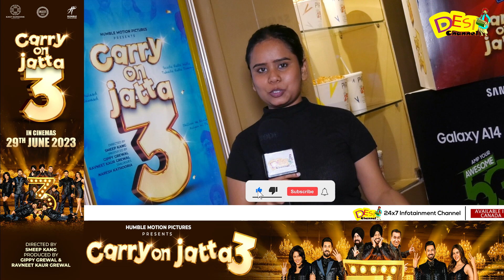Carry On Jatta 3 Public Review | Gippy Grewal | Sonam Bajwa | Binnu Dhillon | Nasir Chinyoti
DAILY HUNT
Sling TV (Dish Network USA)
ROKU
Toober Tv available on
Shaw (Canada)
Roggers(Canada)
Videotron (Canada)